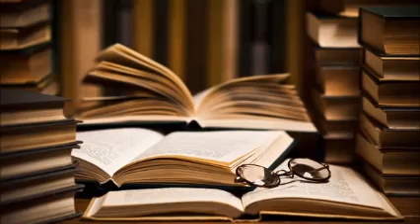La leggenda di San Giuliano Ospitaliere, Gustave Flaubert